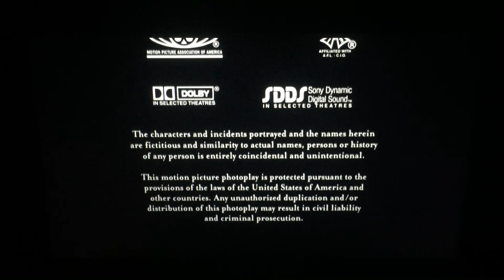Tristar Pictures (1998)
Tristar Pictures Presents “Hush” (1998)